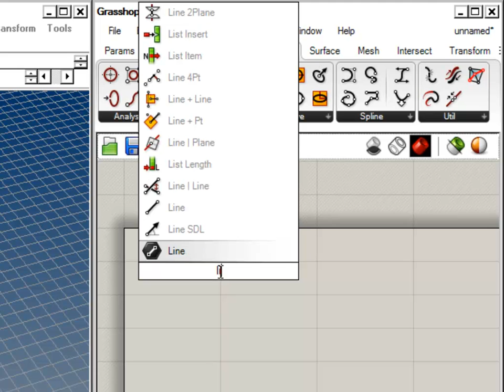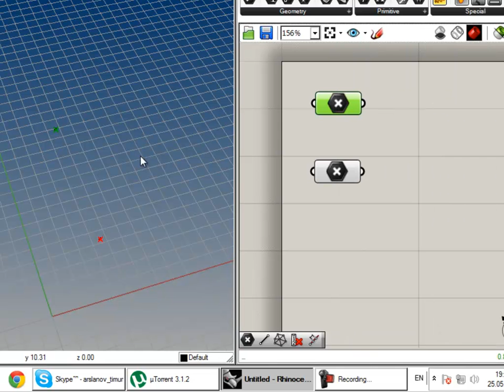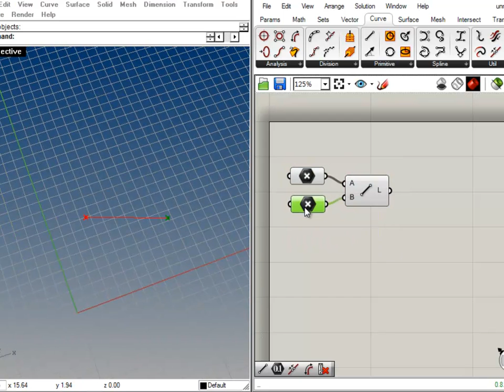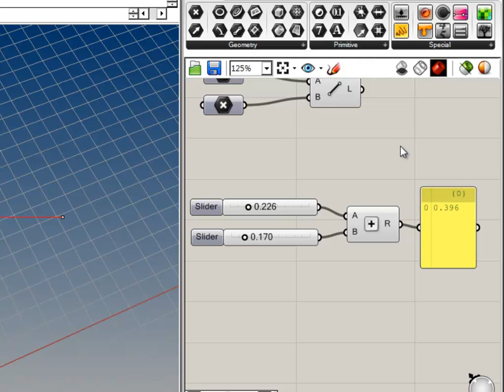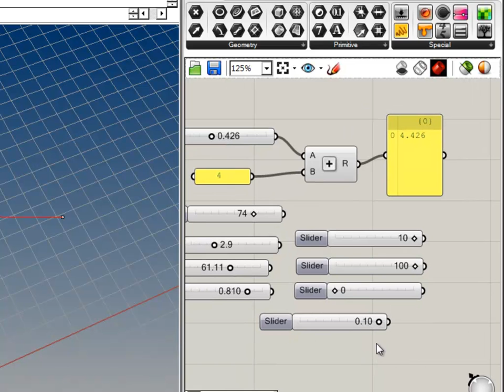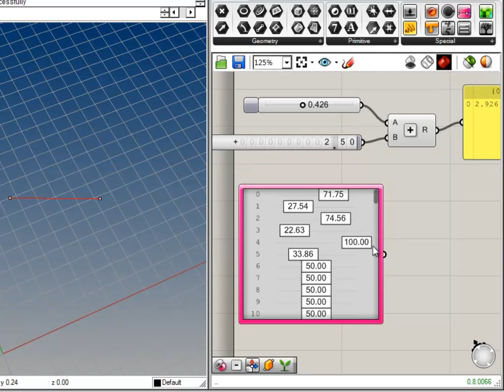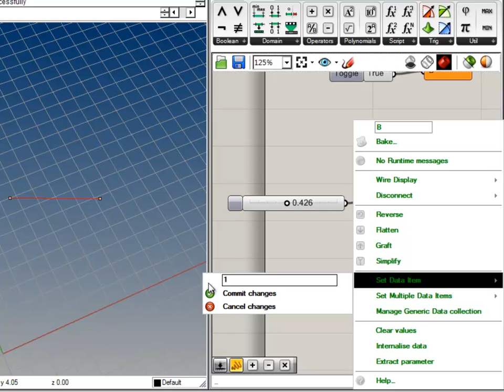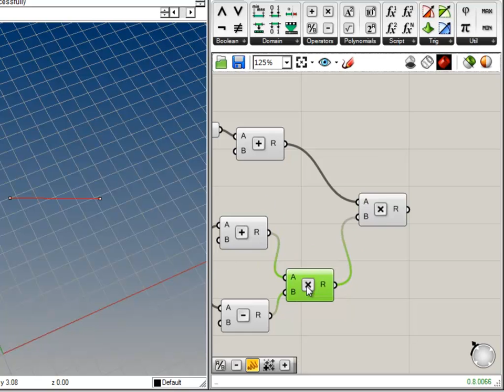Урок 4. 4 способа задания данных в Grasshopper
В этом уроке разбираемся, как задавать точки и подробно про числовые данные:
- краткое описание стандартных вкладок Grasshopper
- 2 способа найти нужный инструмент
- задание точек из трехмерной среды Rhino
- цвета отображения геометрии, простраиваемой Grasshopper
- включение и отключение отображения геометрии
- задание числовых данных с помощью слайдеров
- 2 способа использования панели
- особенности быстрого вызова слайдеров
- настройки слайдера
- другие ноды для задания числовых параметров: скроллер, геном, логическая переменная
- задание параметра на входе нода
- быстрый вызов математических операторов
- задание данных в нод из выходов других нодов